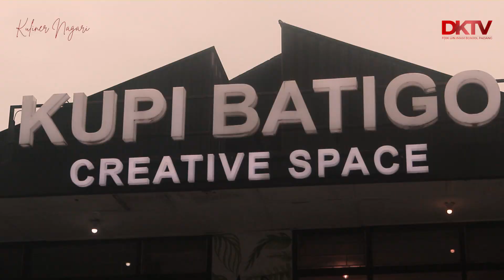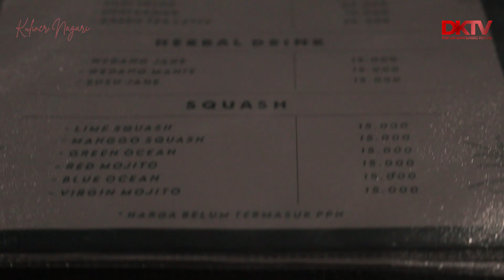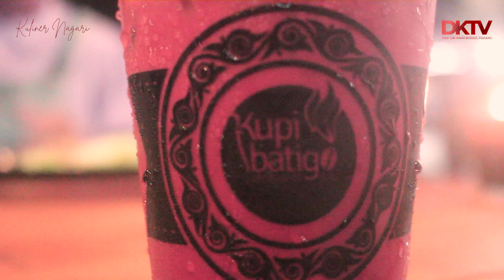KARI || Mie Karambia Mudo? Mie Unik di KUPI BATIGO!!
Mie Karambia Mudo ini berlokasi di Jln. kh Ahmad Dahlan No 19, Alai Parak Kopi Padang Utara depan Masjid Raya Sumatera Barat.